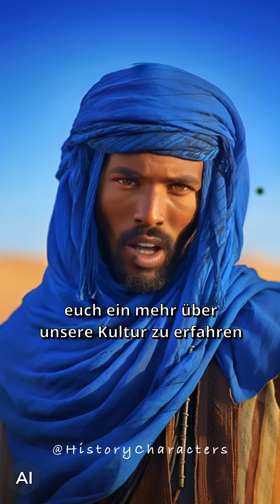Die Tuareg sind als die Blauen Männer der Wüste bekannt.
🌍 Als Massai möchte ich euch einen tiefen Einblick in unsere Kultur, Traditionen und Lebensweise gewähren.

Wir Massai sind bekannt für unsere atemberaubende rote Kleidung, die unsere Identität und Geschichte widerspiegelt. 🧣❤️ In diesem Video zeige ich euch, wie wir diese traditionellen Gewänder herstellen und tragen, und wie sie eng mit unserer Lebensweise in der ostafrikanischen Savanne verbunden sind.

Doch das ist nur der Anfang! Erfahrt, wie wir kunstvolle Schmuckstücke herstellen, die Geschichten aus unserer Vergangenheit erzählen und unsere Verbindung zur Natur symbolisieren. 💍🌿 Ich zeige euch auch unsere beeindruckenden Rituale und Zeremonien, die unsere Gemeinschaft stärken und unsere Spiritualität ausdrücken. 🙏✨

In meinem Video nehme ich euch mit auf eine Safari durch die afrikanische Wildnis, wo ihr die erstaunliche Vielfalt der Tierwelt in unserer Heimat entdecken könnt. 🦓🦁 Wir Massai haben eine tiefe Beziehung zur Natur und respektieren sie in all ihrer Pracht.

Aber das ist noch nicht alles! Ich werde euch unsere köstliche Massai-Küche vorstellen und wie wir traditionelle Gerichte mit frischen, natürlichen Zutaten zubereiten. 🍽️🍉 Ihr werdet unsere kulinarischen Geheimnisse kennenlernen und eure Geschmacksknospen verwöhnen.

Unsere Geschichte ist reich und voller Legenden über unsere Vorfahren und ihren Einfluss auf unser heutiges Leben. In diesem Video teile ich mit euch, wie wir unsere Kultur bewahren und gleichzeitig den Herausforderungen der modernen Welt begegnen. 📜🌟

Begleitet mich auf dieser aufregenden Reise und taucht ein in die Welt der Massai! Karibu, willkommen in der faszinierenden Welt der Massai! 🙌❤️ MassaiAdventures CulturalExploration"